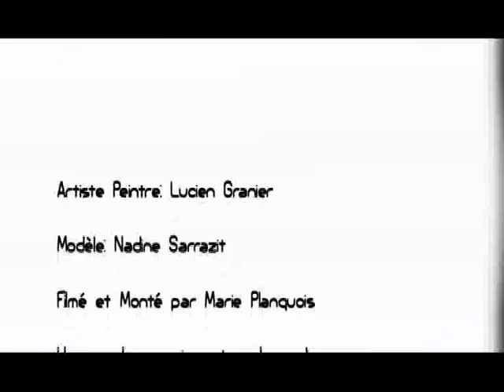LUCIEN, un peintre au fil de la lumiére.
Réalisation - Prise de vue- Montage